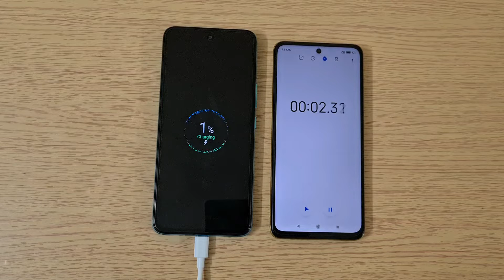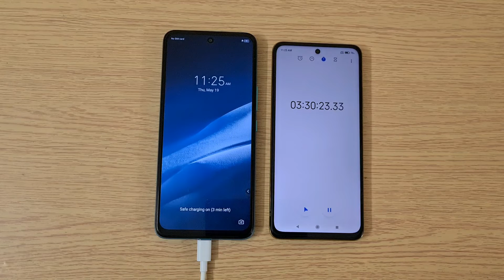Infinix Hot 12 Play Charging Time Test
In this video, let's check out Infinix Hot 12 Play  Charging Time Test. It has a 6000mAh battery, 10W Charging

Infinix Hot 12 Play has a 6.82-inch HD+ Display with a 90Hz Refresh Rate powered by a UniSoc T610 processor with 4GB RAM and 64GB Storage. Packed with a 6000mAh Battery.